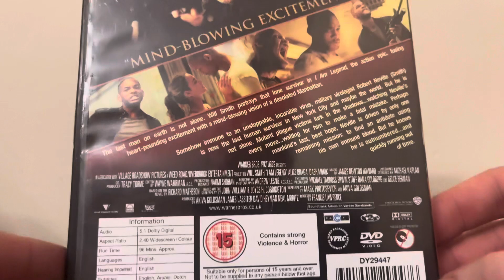I Am Legend (UK) DVD Unboxing - Warner Bros.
Taking a look at my I Am Legend DVD by Warner Bros.

Try Amazon Prime & Prime Video Free For 30 Days!